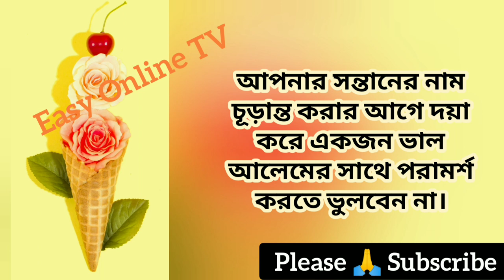আমিনা নামের অর্থ কি? | Amina name meanings | What is the meanings of Amina?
আমিনা নামের অর্থ কি | Amina Name Meaning | Amina Namer Ortho ki | Islamic names for girls with meanings | Easy Online TV